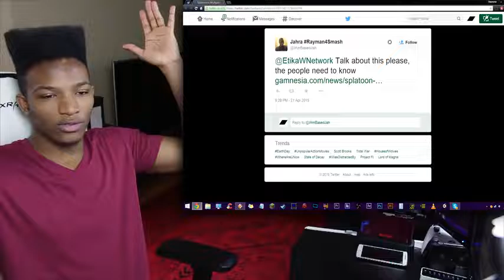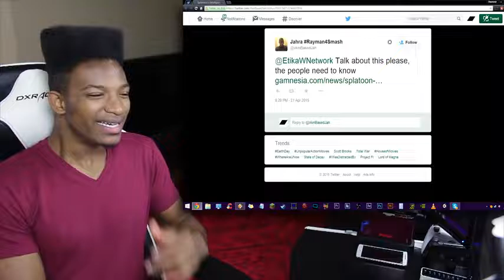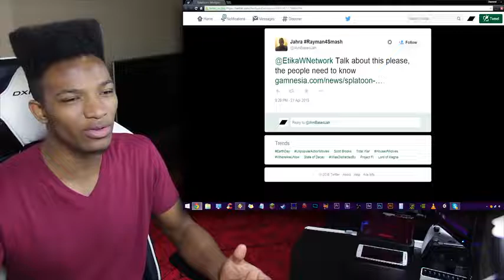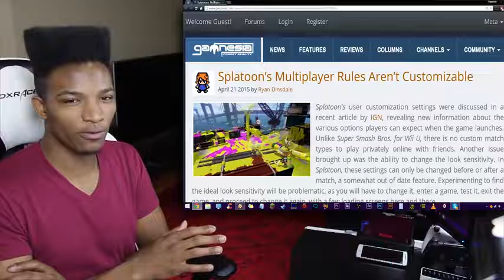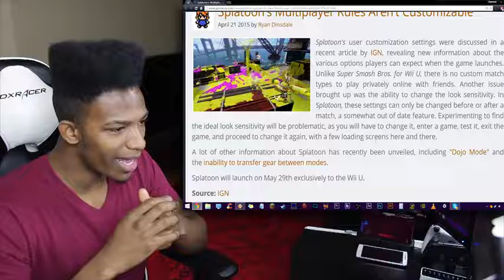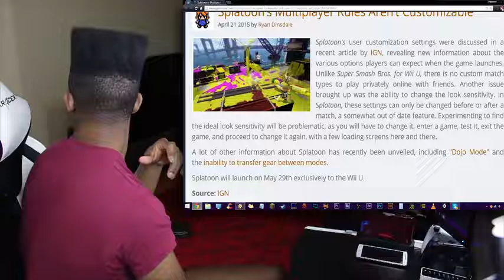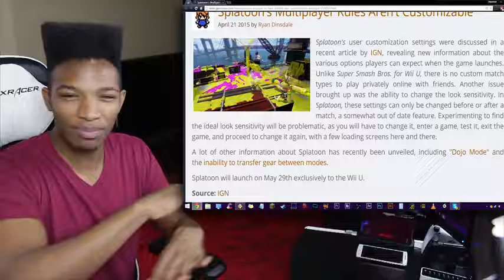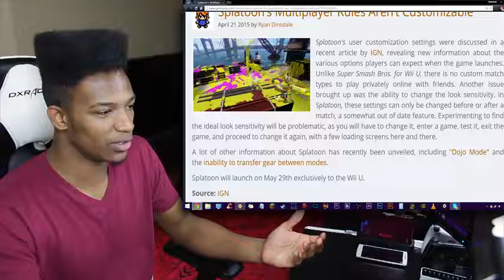Splatoon WON'T Allow Customized Private Lobbies with Friends, or in Game Sensitivity Tweaking.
Original Upload Date: April 22nd, 2015
Original Description: I'm not counting this game out AT ALL, but there are certain practices Splatoon has that make me concerned.